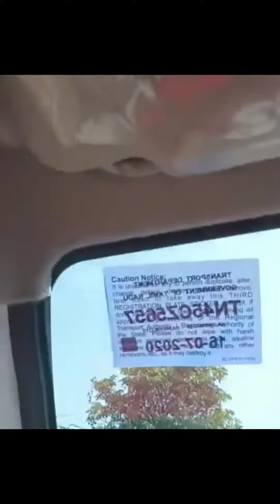சித்தன்னவாசல் சமண படுகை semma adventure # சமண படுகை# மலையேற்றம் semma enjoy😍🤩🥳🥳🥳🥳🥳💃💃💃💃